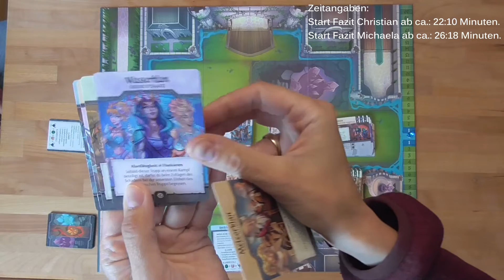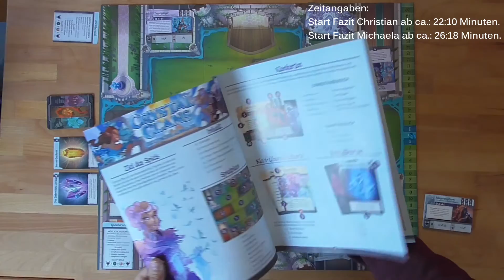Crystal Clans von Plaid Hat Games- Review - Die Brettspieltester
Wir haben das Spiel Crystal Clans von Andrea Mezzotero erschienen bei Plaid Hat Games (Vertrieb der deutschsprachigen Ausgabe durch Asmodee) gespielt. In unserem Video erklären wir Euch die Spielregeln und geben unser Fazit ab.